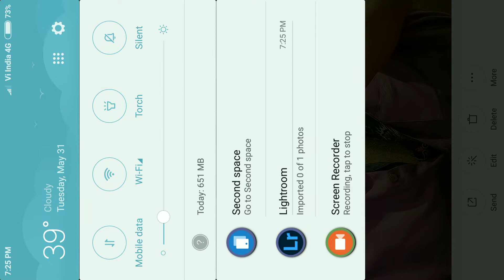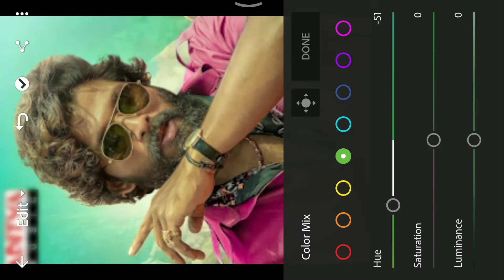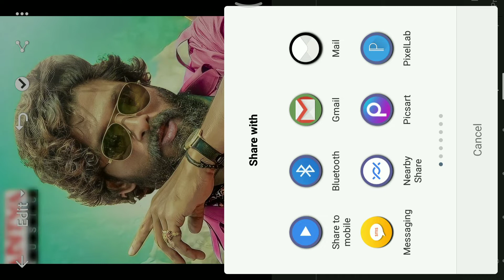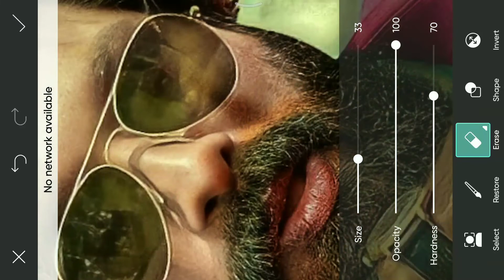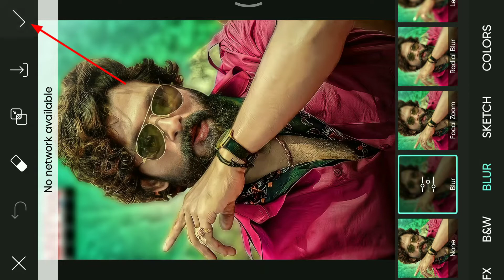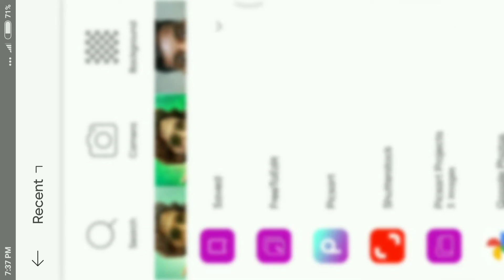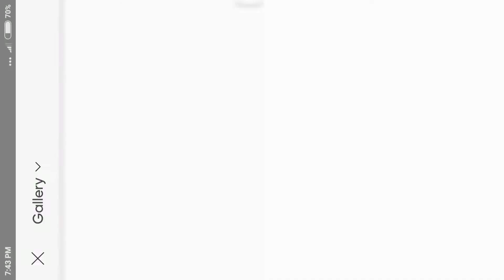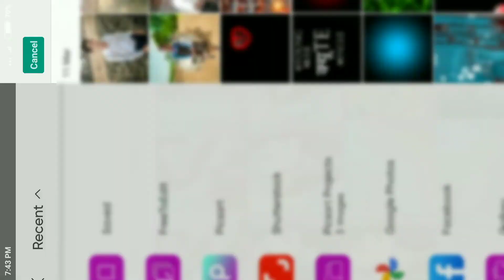Pushpa Photo Editing Tutorial 2 Step In Hindi - Khatarnak editing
Pushpa Photo Editing Tutorial 2 Step In Hindi - Khatarnak Creation

________jp editing zone_________

1.  puspa

2.  puspa Raj

3.  puspa photo editing